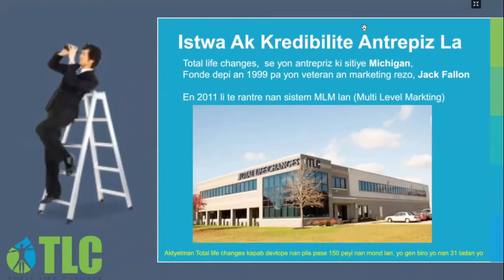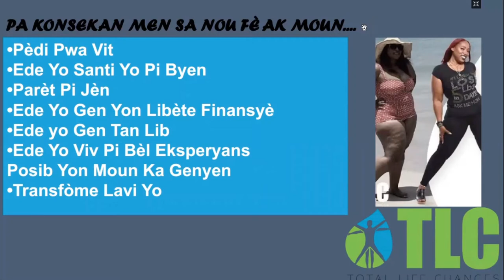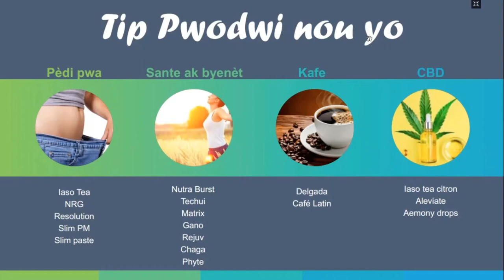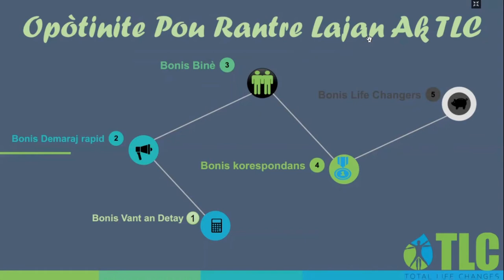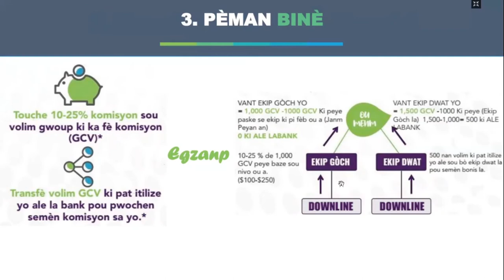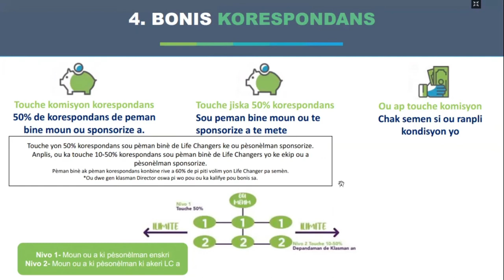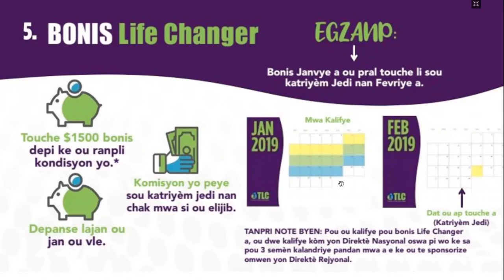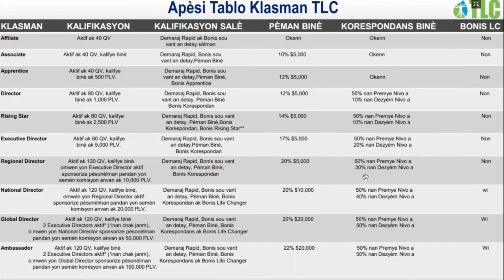Biznis anliy. Ak telefòn ou, fè 100 a 500$ pou pi piti pa semenn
Video sa a pèmèt ou fe lajan pandanw chita lakay ou
Gade video a jis ka la fin pou ka konprann
Patajel ak yon lot mounnpoul ka we opotinite a
Pa bliye lese kesyon ou yo nan komantè ou byen kontakte nan 44376065